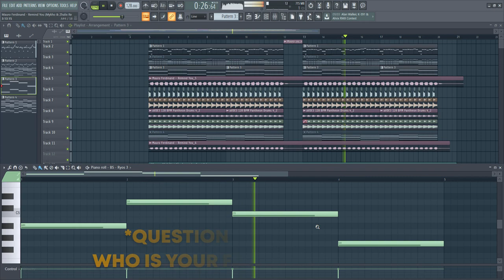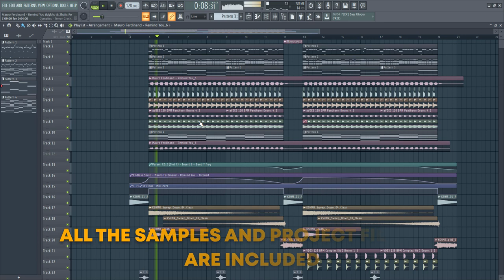Mauro Ferdinand, Jack Laar, Edd Blaze - Remind You [FL Studio Remake + FREE FLP]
🔌 FL Studio Version / VST, Plug-ins List: Gem EQ55O, s(M)exoscope, Spectrum Analyzer, VolumeShaper4, SAUSAGE FATTENER, Endless Smile, LFOTool, ValhallaRoom, FL Studio v20.6
laar-edd-blaze-remind-you-fl-studio-remake-free-flp

Mauro Ferdinand, Jack Laar, Edd Blaze Remind You Project File
FL Studio Remake + FREE FLP + Samples + Presets
*ForStudyPurposeOnly